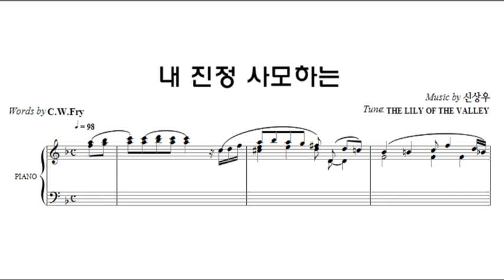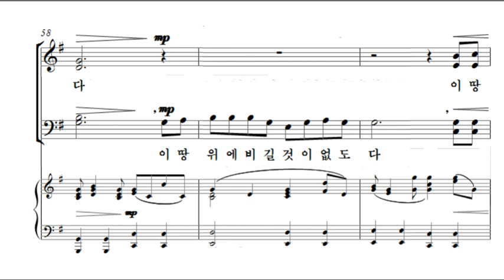내 진정 사모하는 신상우 합창